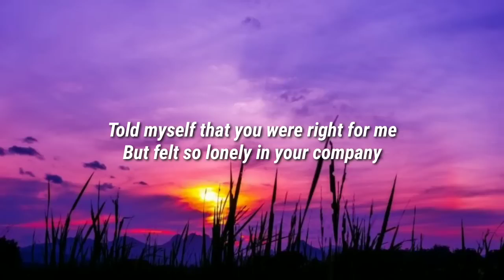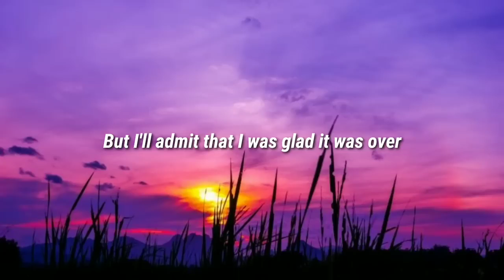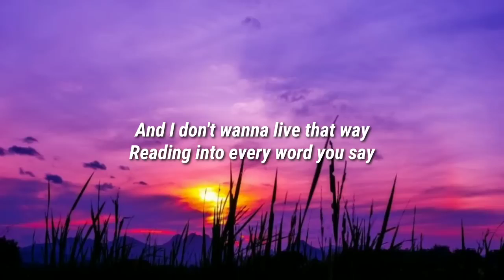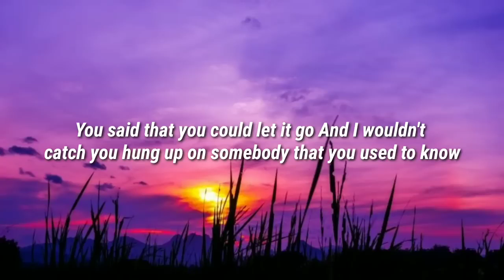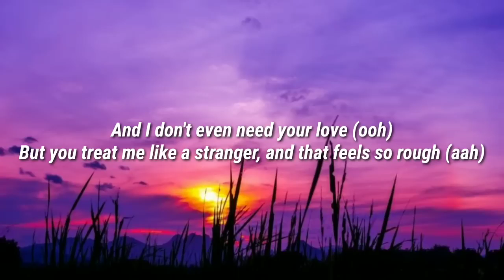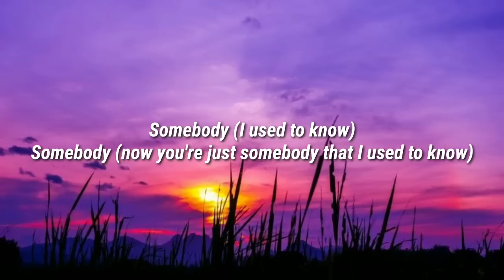Gotye - Somebody That I Used To Know (ft. Kimbra) [Lyric Video]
(feat. Kimbra)

Somebody
(I used to know)
Somebody

Somebody